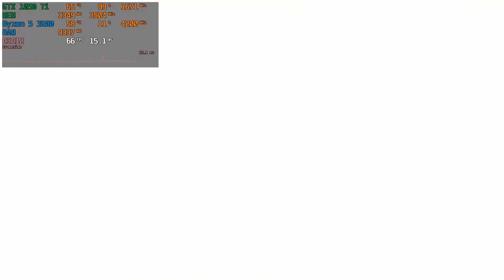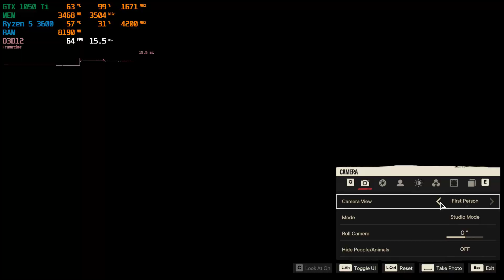Far Cry 6 : GTX 1050 Ti + Ryzen 5 3600 (Optimal Settings)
GTX 1050 Ti 4GB / Ryzen 5 3600 / 1920x1080@144Hz / GeForce Game Ready Driver: 472.12

Configuration PC:
Ryzen 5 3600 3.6GHz / (Boost to 4.2 GHz)
ASUS GTX 1050 Ti GDDR5 4GB
RAM: Neo Forza MARS 2x8Gb RAM (3200MHz)
Motherboard: MSI B450M MORTAR MAX
Power Supply: CoolerMaster MWE 700 WHITE - V2 700W
Cooler: Corsair H100x
Case: ZALMAN M3 PLUS
HDD: Seagate Surveillance 2 TB  (5900 rpm)
SSD: Samsung EVO 870 500GB
OC: Windows 10 Pro x64